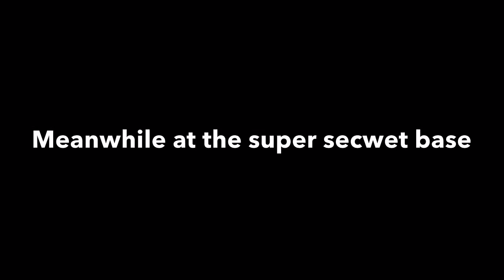Mayo’s NEWER Insignificant Adventures: Ep 1: The Unwanted Shipping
This video is satire, just made for comedy and not to make fun of the fan base.